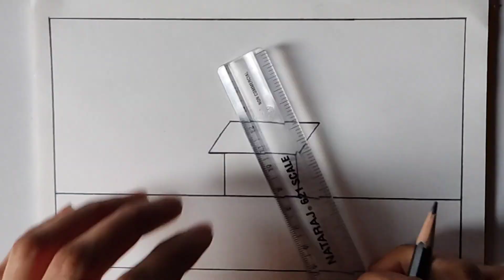how to draw sunset scenery with pencil||pencil drawing for beginners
how to draw beautiful sunset scenery drawing step by step